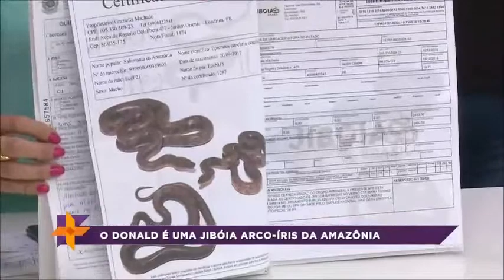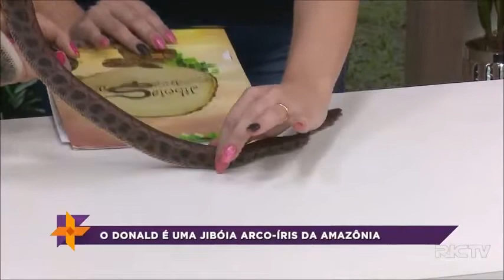A Jiboia arco-íris é um dos animais mais enigmáticos da floresta amazônica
A Jiboia arco-íris é um dos animais mais enigmáticos e bonitos da floresta Amazônica e desperta admiração até de quem não simpatiza com cobras. Essa é o Donald, e a Graziela Machado e o marido Alessandro são seus donos.